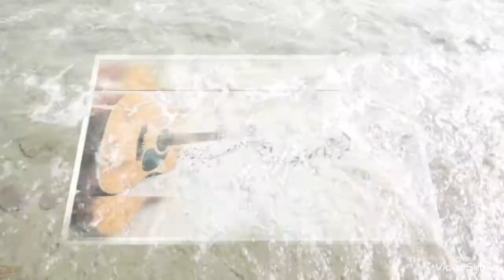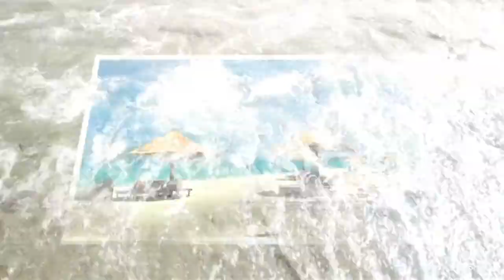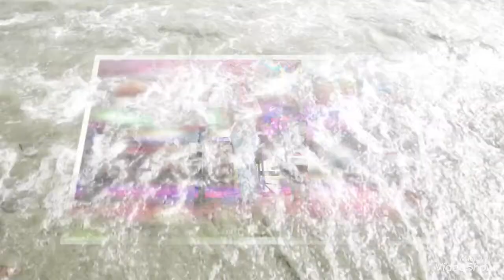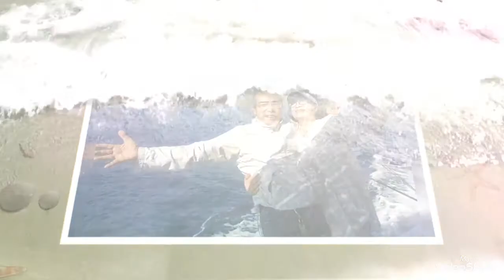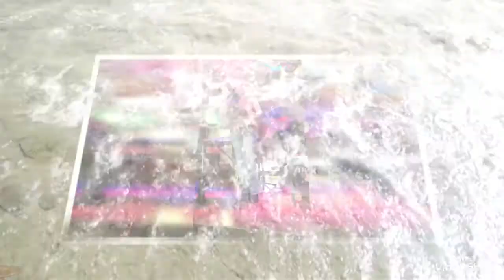Dạ khúc cho tình nhân (Lê Uyên Phương )Thanh Hương